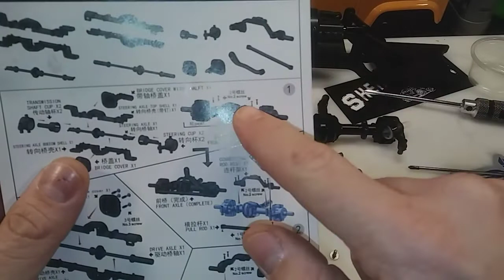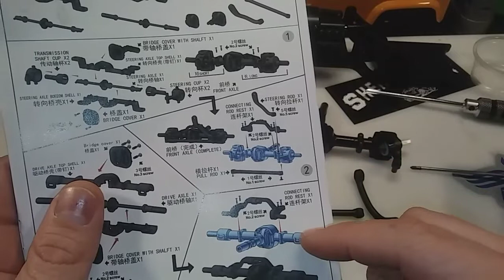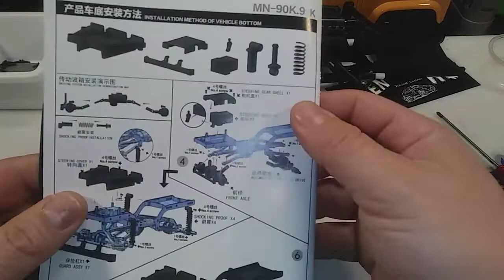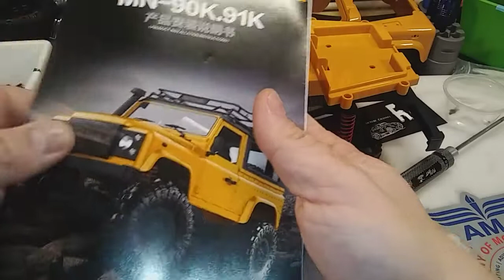MN-D90 build part#2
MN-D90 build part#2 axle drive train servo bumper motor leads soldiered